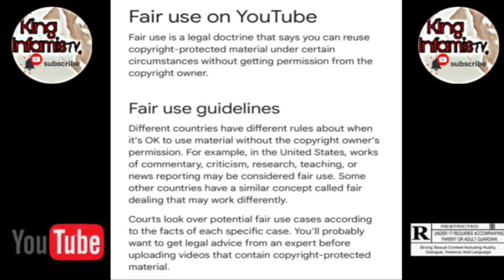breakingnews Jaguar Wright EXPOSED jprince & mobties 🤯 takeoff | KingInfamisTv💎